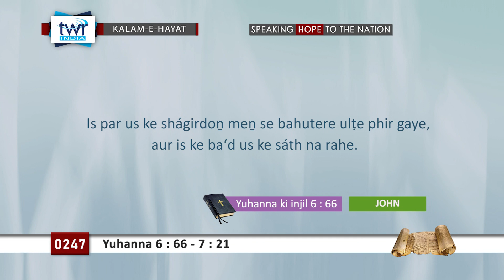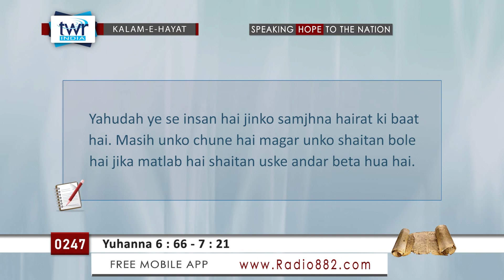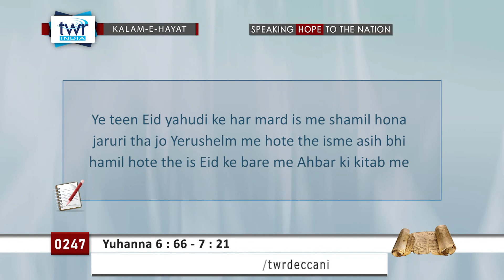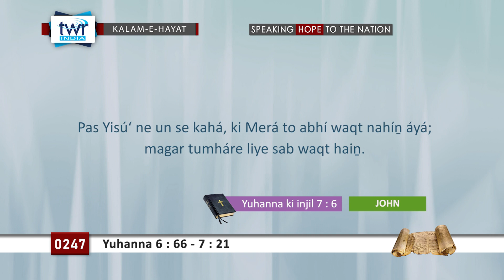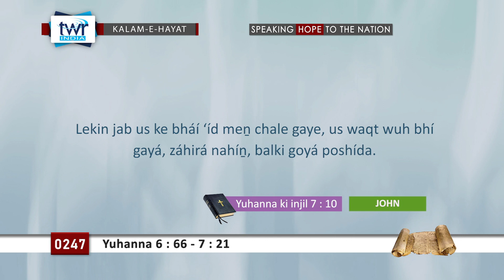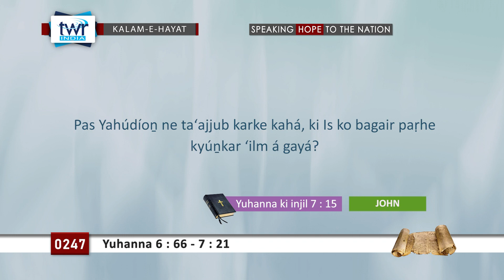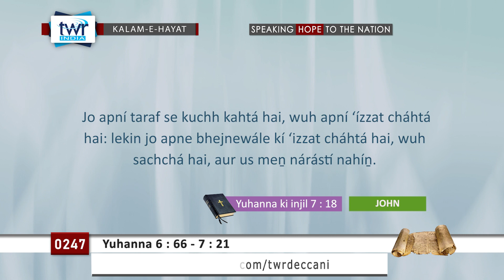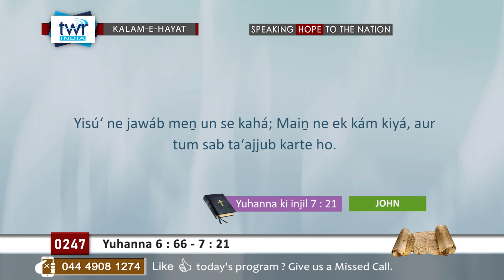TTB #0247 Yuhanna ki Injil 6:66-7:21 John Deccani Bible Study - Kalam-E-Hayat